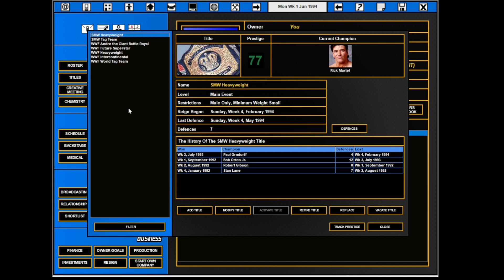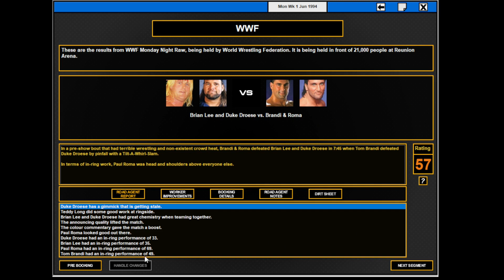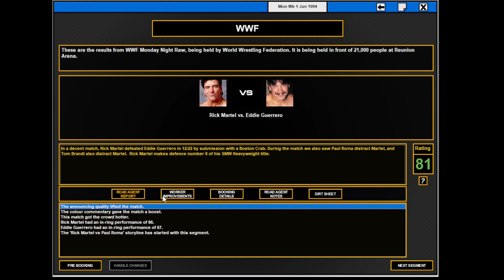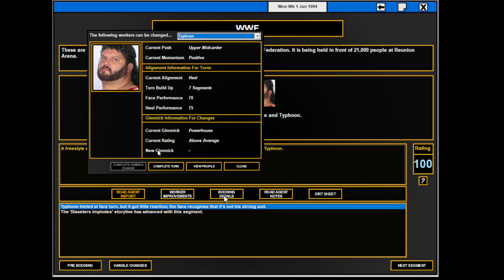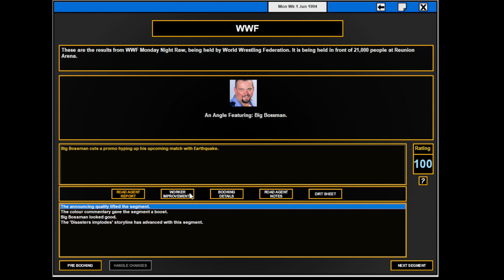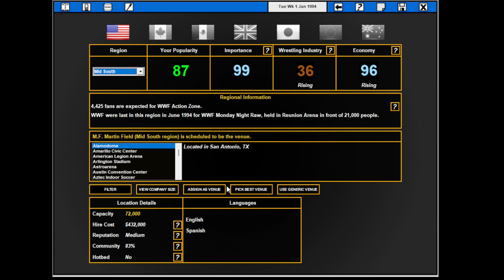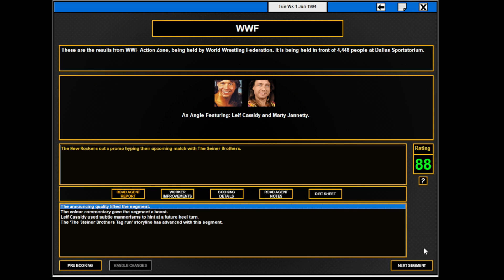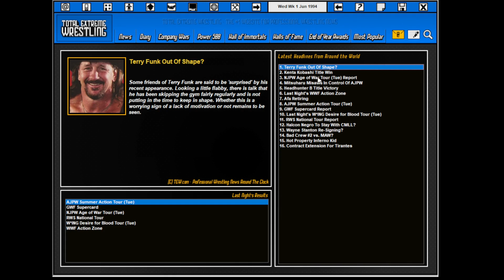TEW 2016 , WWF 1992 ep 147 , Week 1 Juin 1994 , fr